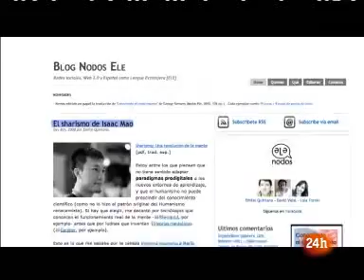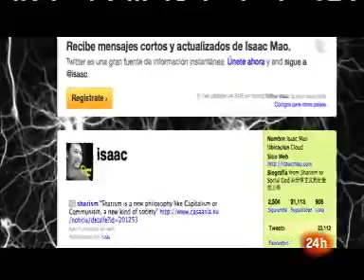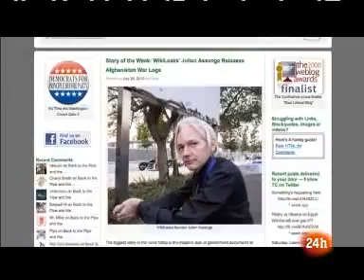Cámara abierta 2.0_ Isaac Mao, el defensor del compartir 2.0.